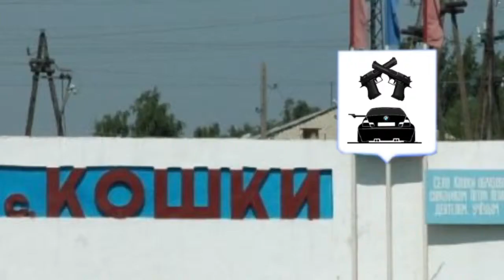Кошкинский вопрос. Герб.